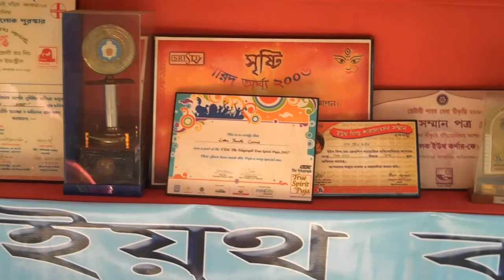Lake Youth Corner Durga Pujo 2013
Saptami morning at লেক ইউথ কর্নার, Oct 11 2013